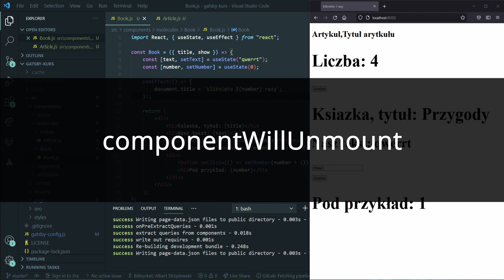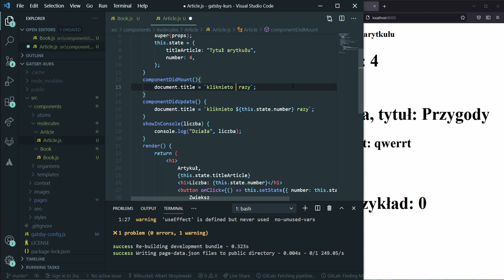useEffect w komponencie klasowym - Kurs GatsbyJS #21